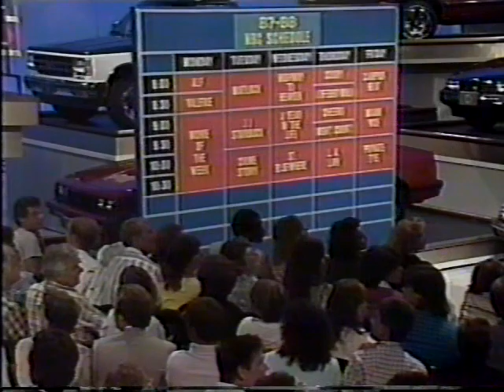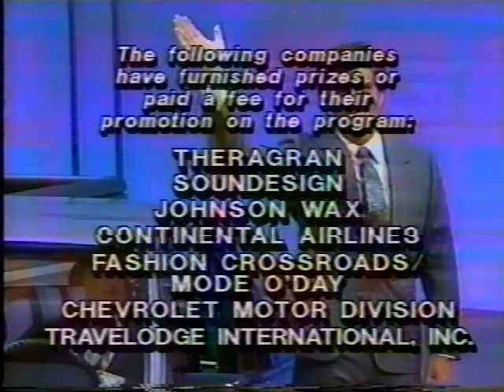ALF on Hollywood Squares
• Air date: July 13-17, 1987